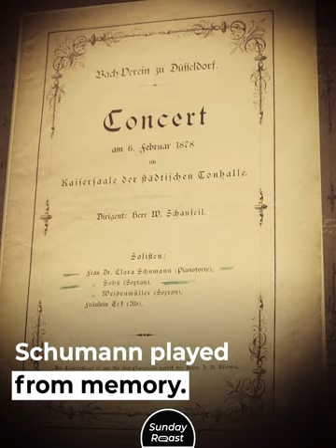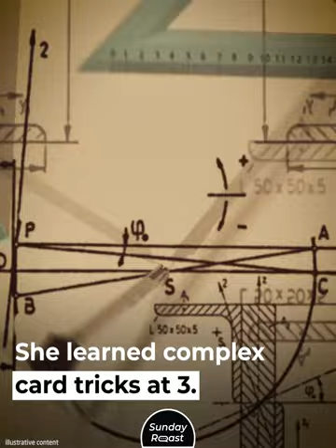9 Most Famous Prodigies Ever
Pablo Picasso learned to draw before he could talk. Blaise Pascal discovered Euclidean geometric proofs as a child after his dad threw away his math books. And the guy who deciphered the Rosetta Stone was younger than most graduates today. Here are some more inspiring examples.